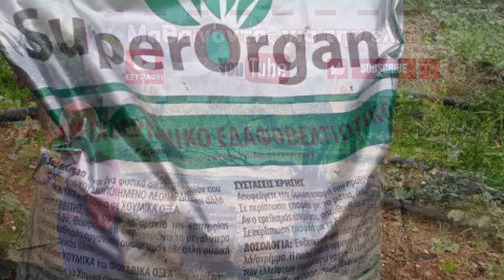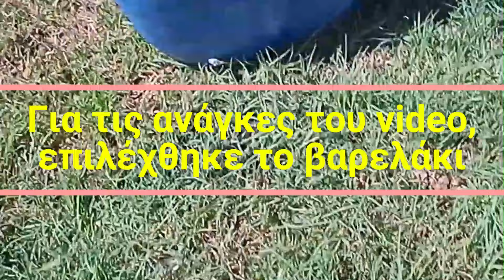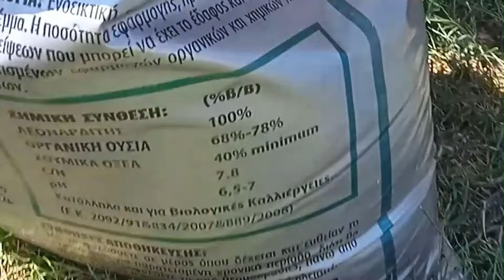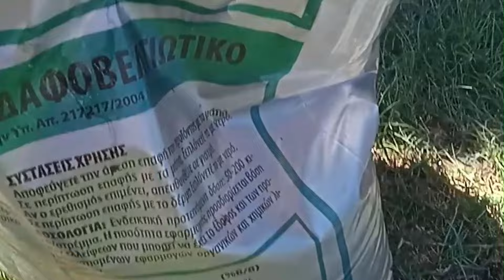🫒ΘΡΕΨΗ ΕΛΙΑΣ🫒ΤΡΙΤΗ ΧΡΟΝΙΑ ΕΦΑΡΜΟΓΗΣ-ΡΙΖΟΠΟΤΙΣΜΑ🍃💚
Στο συγκεκριμένο video, μιλάμε για την θρέψη της ελιάς.
Εφαρμογή χουμοποιημένου Λεοναρδίτη, σε συνδυασμό με μικροοργανισμούς και σκεύασμα αζώτου. Αρκετά οικονομική λύση και εύκολη.

Το συγκεκριμένο υλικό έχει ώς σημαντικό ρόλο του την βελτίωση των εδαφών μας και κατά δεύτερο λόγο την λίπανση.

Είναι η 3η χρονιά που θα ξεκινήσει η εφαρμογή του από τον μήνα που θα έρθει. Στα κηπευτικά μας, ήδη οι διαφορές είναι ορατές.
Στους ελαιώνες μας, υπάρχει βελτίωση στα εδάφη, μετά από συνεχή προσπάθεια αλλά και προυποθέσεις για να δουλέψει.
Τα νεκρά και άγονα εδάφη, θέλουν αρκετή επιμονή και υπομονή, ειδικά αν πριν έχει γίνει αλόγιστη χρήση δηλητηρίων.
Ότι βλέπετε στον video, είναι αποκλειστικά δική μου άποψη & χωρίς καμία υπόσχεση ή προτροπή.

Καλλιεργητής : Elaionisos extra virgin olive oil